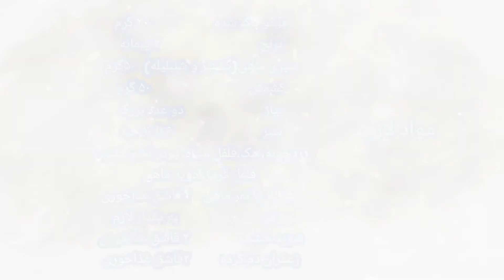طرز تهیه میگو پلو، یکی از غذاهای خوشمزه جنوبی، آموزش آشپزی حرفه ای، shrimp rice recipes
با طرز تهیه میگو پلوی جنوبی،یکی از غذاهای پر ادویه و مجلسی جنوبی آشنا شوید و با تهیه آن در این روزهای سرد سال،سفری به حال و هوای گرم جنوب برای خود ترتیب دهید.

میگو‌ پلو یکی از انواع غذاهای دریایی و جنوبی است که میتوان با میگو درست کرد.برای تهیه میگو پلو میتوان آن را مانند لوبیا پلو یا پلوهای قاطی درست کرد یا در سرو مجلسی آن،میگو‌و برنج را بصورت جداگانه آماده کرد و در ظرف سرو در کنار هم ریخت.

میگو پلو از مشهورترین غذاهای استانهای جنوبی کشور به شمار می آید که در هر شهری با دستور پختی متنوع درست میشود.البته شهرت و آوازه این غذا فقط محدود به شهرهای جنوب نیست و این غذا در بسیاری از شهرهای ایران،طرفدار دارد.
میگو‌پلو غذایی سرشار از پروتئین و امگا ۳ است و به شما پیشنهاد میکنیم که حتما آن را در برنامه غذایی هفتگی خود بگنجانند.
با من همراه باشید تا شما را با طرز تهیه میگو پلوی جنوبی آشنا کنم.

میگو پلو جنوبی به سبک کیبانو| میگو پلو یکی از غذاهای خوشمزه جنوبی|  shrimp rice recipes

دوستان عزیزم
ممنون میشم اگر از ویدیو خوشتون اومد ویدیو رو لایک کنید و نظراتتون رو برام کامنت بزارید و اگر دوست دارید هر وقت ویدیو میزارم متوجه بشید رو لینک زیر بزنید 👇 و سابسکرایبم کنید و بعد از زدن گزینه سابسکرایب زنگوله کنارشم بزنید و گزینه همه رو فعال کنید.🥰👇